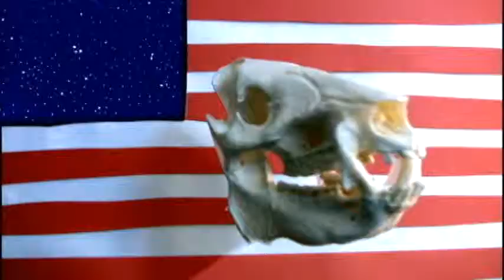Lizard Wash by SIMPL3JACK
directed by Alfred Hernandez, produced by Holy War Entertainment.  "Is it just a place to pass by?"